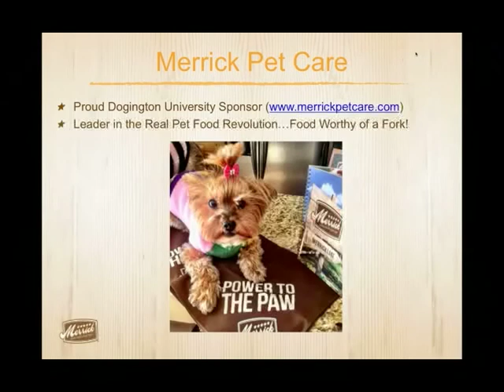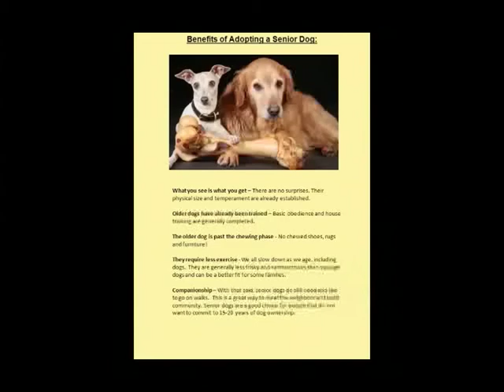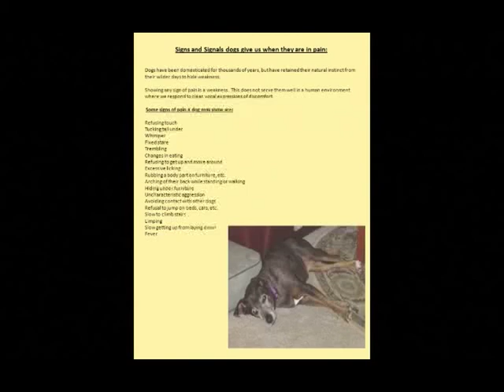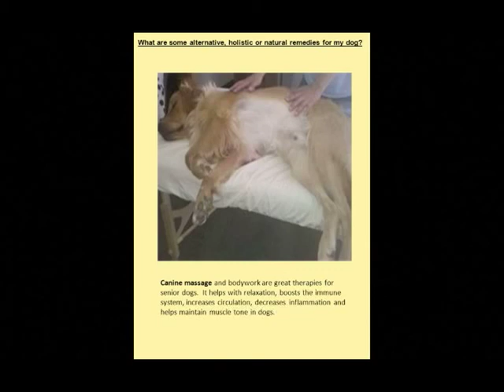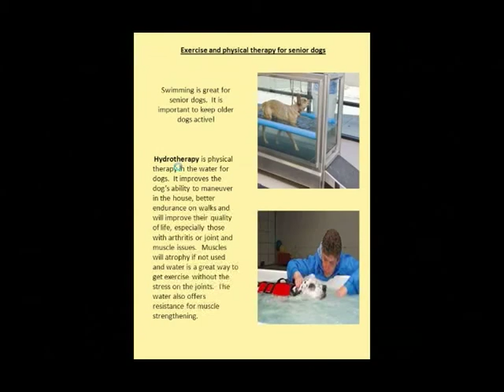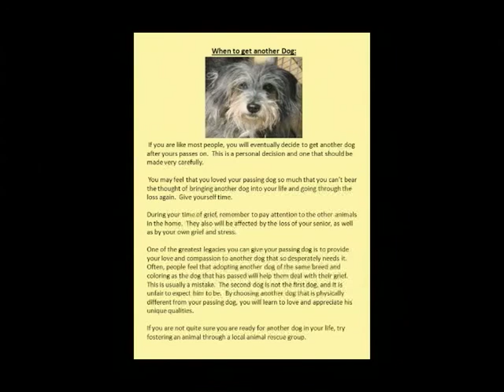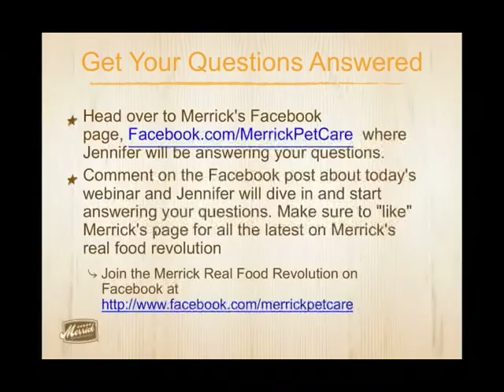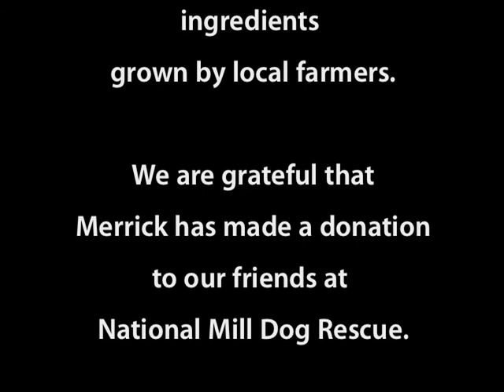Merrick Pet Care's Dogington University - Jennifer Kachnic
In this installment of our dog health seminars, author and president of the Gray Muzzle Association, Jennifer Kachnic discusses basic senior dog care, including the benefits of adopting a senior dog, how to tell when your dog is in pain, most common diseases and what can be done to prevent and treat them, end of life decision making and much more.

Dogington University has been made possible by Merrick Pet Care, leader of the Real Food Revolution.

All Merrick Pet Care foods are made in the USA using only the freshest ingredients grown by local farmers.

We are grateful that Merrick has made a dog food donation to our friends at National Mill Dog Rescue.

We recommend you visit Merrick Pet Care on Facebook at‪ and watch the video